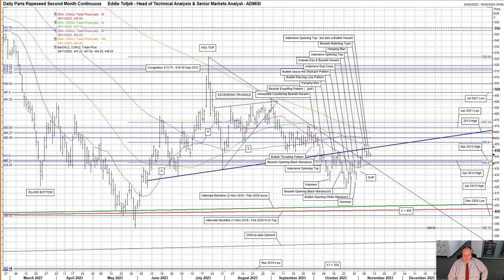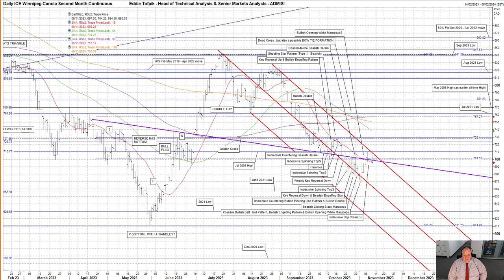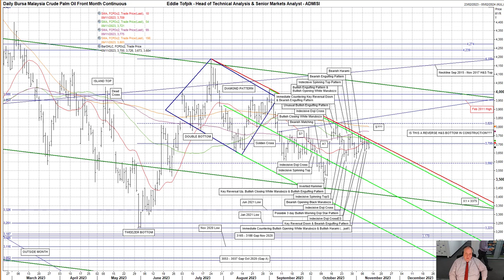Weekly Technical Analysis of Rapeseed, Canola & Palm Oil – Eddie Tofpik’s Crayons 09 November 2023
Your Weekly ADMISI Technical Analysis on Paris Rapeseed, Winnipeg Canola & Malaysian Palm Oil - Thursday, 09 November 2023 - RISK DISCLAIMER BELOW